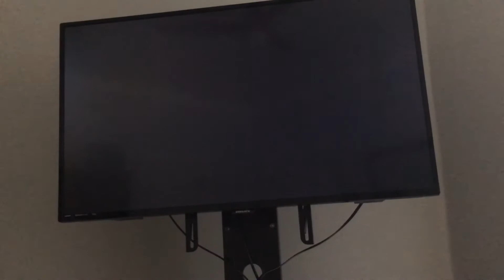Star Wars Jedi fallen order gameplay number eleven